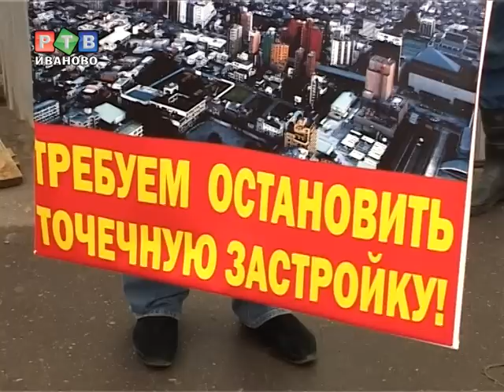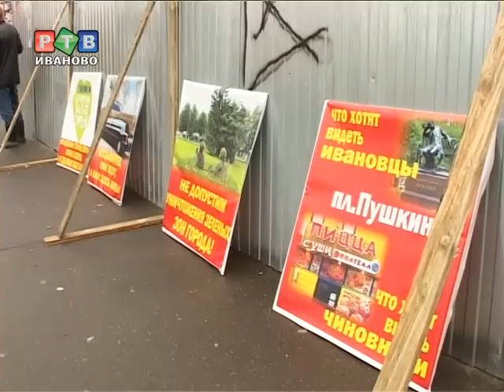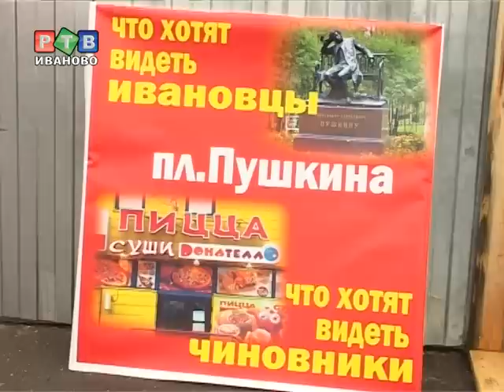Горожане сыты по горло общепитами...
Партийцы собрались на площади Пушкина в среду вечером по просьбам ивановцев. То, что еще одна забегаловка возникнет в самом центре центральной площади Иванова, для людей -- неприемлемо...